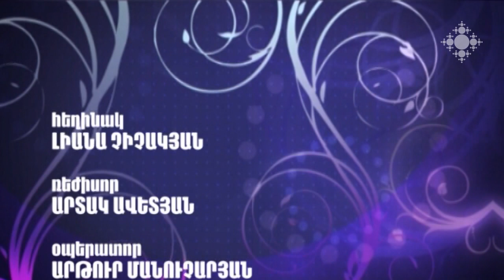Արամ Իսաբեկյան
Աշխարհում բազմաթիվ հիանալի բաներ կան, սակայն նկարիչ Արամ Իսաբեկյանի համար երկրագնդի վրա ամենազարմանալին մարդն է՝ մտածելու, ստեղծագործելու և պարզապես ապրելու մղումներով: Նկարիչը մանկուց սիրել է ընթերցել, պատանեկան տարիքում է առաջին անգամ կարդացել Աստվածաշունչը, խորհել չարի ու բարու, կյանքի ու մահվան մասին: Մեզ հետ զրույցը հին զգացումների վերապրում ու նորերի ձևակերպում էր...

Aram Issabekyan
There are a lot of great things in the world, however, for painter Aram Issabekyan, the most wonderous of all in the world is the human being, with its prompt to think, create and simply live. The painter loves reading since childhood; he first read the Bible as a teenager and thought over the evil and good, life and death. His conversation with us was one of reviving his old feelings and rephrasing of the new ones...